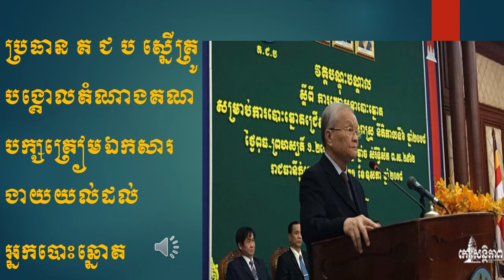ប្រធាន គ ជ ប ស្នើគ្រូបង្គោលតំណាងគណបក្សត្រៀមឯកសារងាយយល់ដល់អ្នកបោះឆ្នោត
អរគុណជាមុនសម្រាប់ការទស្សនានូវវីដេអូ!